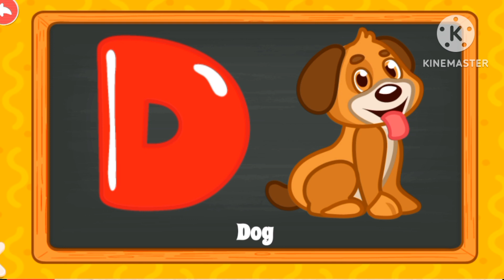The Alphabet Song | Songs for Children | Kid's Songs | Nursery Rhymes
So let's watch this video together and learn new knowledge!

This channel makes;

•Number songs
•Shapes songs
•Colours songs
•Alphabet Songs

Join us and get all excited in studying maths!

There are numbers in this video.
There are also shapes and colours as well.

Those can help your children into becoming smart.
Today we'll be learning about different colours!

Kids will learn the colours names such as red, green, blue, yellow and furthermore.

This channel makes educational videos or kids to learn and enjoy.

Songs for Kids that are very fun to watch.

Numbers songs.

Shapes songs.

Colours songs.

and the Alphabet songs.

This channel makes;

•Number songs
•Shapes songs
•Colours songs
•Alphabet Songs

Numbers songs.

Shapes songs.

Colours songs.

This channel makes;

•Number songs
•Shapes songs
•Colours songs
•Alphabet Songs